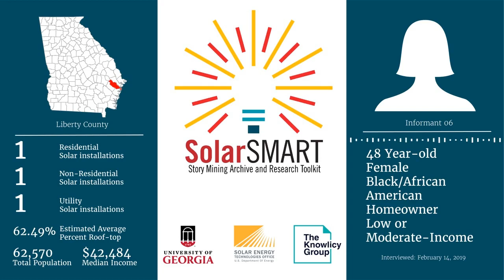SolarSMART Interview - SEA-LIBERTY-INF06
SolarSMART Interview conducted on 2/14/2019 by a UGA Cooperative Extension Service Agent with a 48 year old black or African American female, homeowner from Liberty County, Georgia.